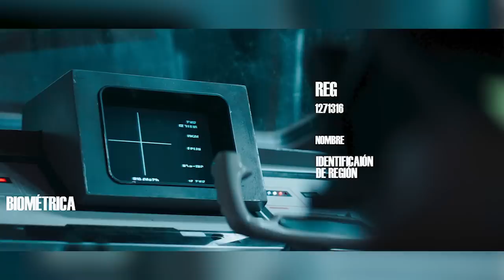30 Cosas Que No Viste del Capítulo 6 de Andor – Easter Eggs y Curisosidades Star Wars –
Descubre 30 Cosas que quizás no viste del episodio 6 de Andor, la nueva serie de Star Wars que veremos en Disney+ protagonizada por Diego Luna. Algo donde hablamos de todos los detalles que vimos a modo de easter eggs y curiosidades haciendo referencias a videojuegos, comics, películas y otras series de la saga cerrando el segundo arco de la primera temporada con un clímax impresionante viendo la llegada de Cassian Andor y los rebeldes a la base de la cuál robarán la nómina de ese sector Imperial donde dejarán todo por salvar su vida mientras cumplen la misión que desatará el comienzo de la Rebelión mientras vemos un poco más de la situación en la que están Luthen Rael de Stellan Skarsgard y Mon Mothma con Genevieve O´Reilly peleando desde sus trincheras.

33 Cosas Que No Viste del Capítulo 5 de Andor – Easter Eggs y Curisosidades Star Wars

¿Cuál fue curiosidad favorita del episodio 6 de Andor? Aquí un video que seguro te interesará: ANDOR Capítulo 6 TODO EXPLICADO – Star Wars Serie Cassian Andor y también en los comentarios con sus preguntas para el video del próximo DOMINGO usando el PreguntaDelDia ! Aquí nuestro botón de miembros para apoyar este canal
Una historia donde te contamos 30 cosas a modo de Easter Eggs y curiosidades sobre el Capítulo 6 de la serie de Andor en la cual seguimos la historia del rebelde en sus inicios conociendo un poco más de su origen.